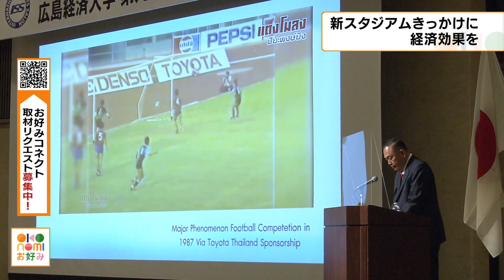2022年11月25日 NHK放送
Japan News in Hiroshima